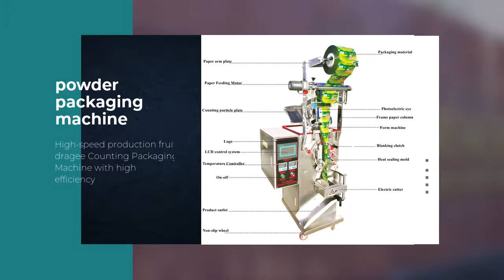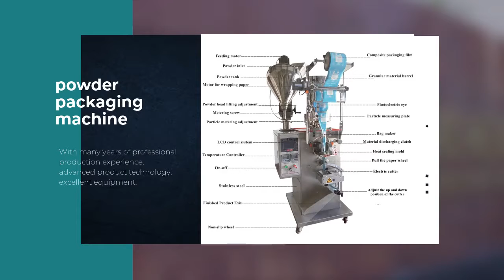New Promotion form fill and seal packaging machine bag packing machine #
New Promotion horizontal form fill and seal packaging machine made in China.
In industrial contexts, the product is regarded as an important part of industrial process equipment and heavy machinery.